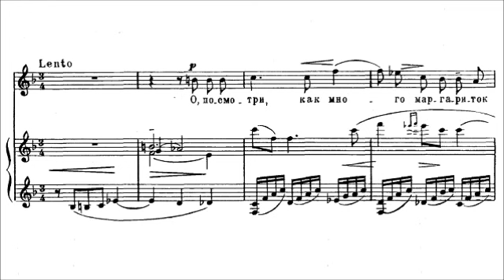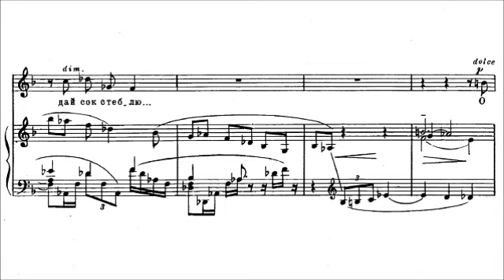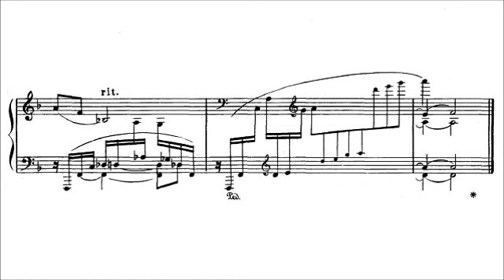Rachmaninov - 'Daisies' Op. 38 No. 3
rach